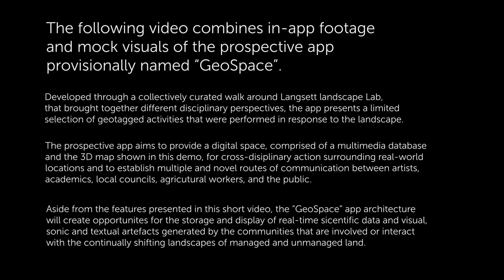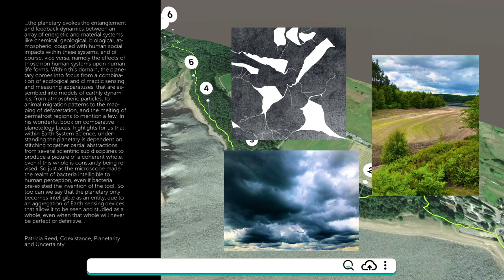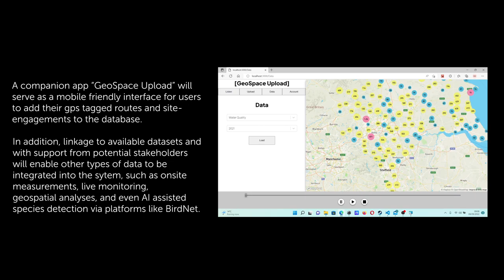GeoSpace - Prospective App Demo (Stuart Mellor 2021).